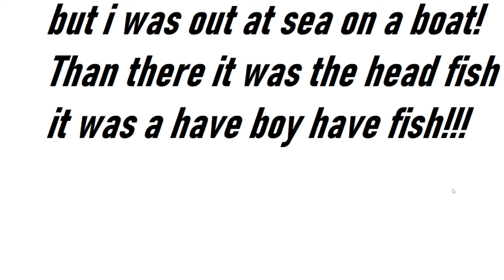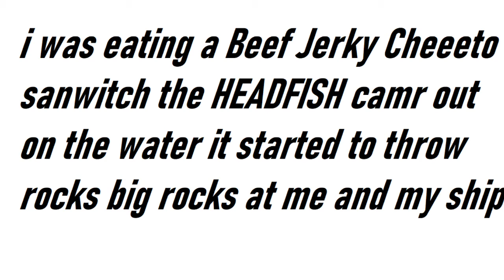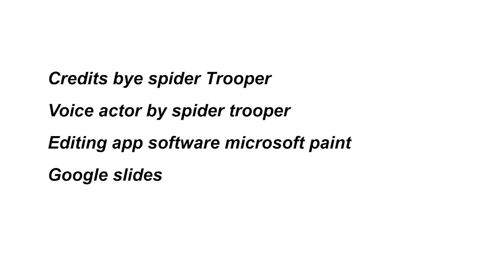legend of the head-fish